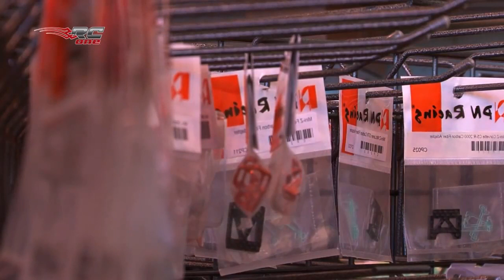PNWC 2013 REPORTAGE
REPORTAGE DE RC ONE SUR LA PNWC 2013.